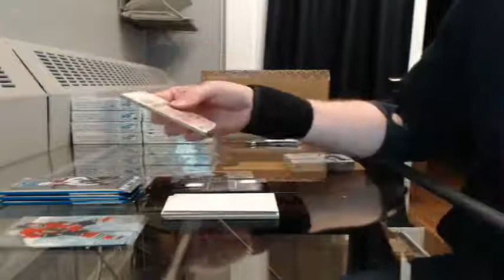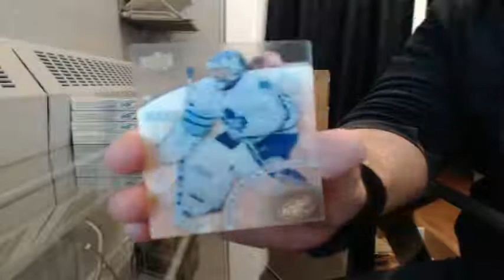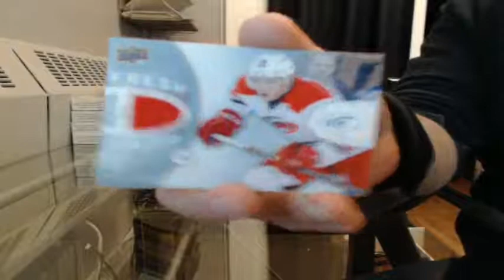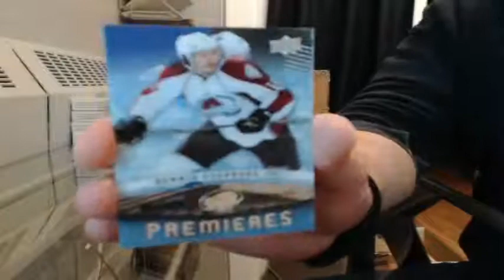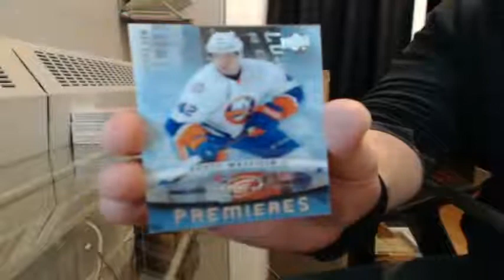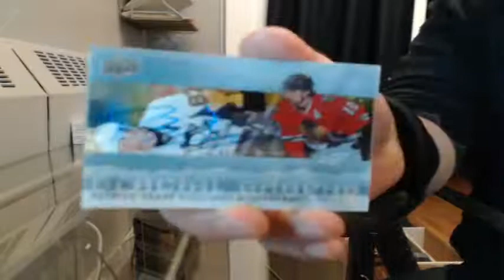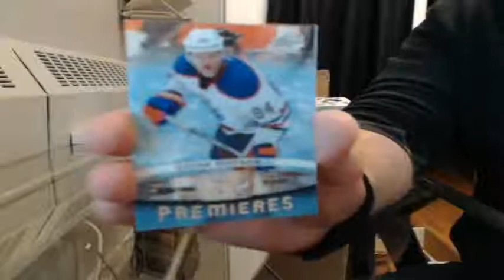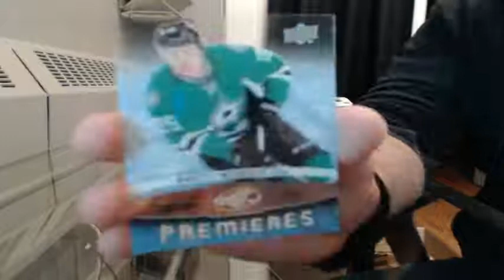14/15 Upper Deck Ice Team Select Case Break #5